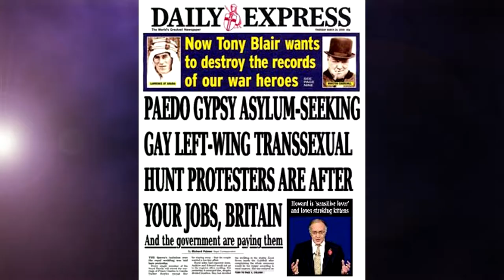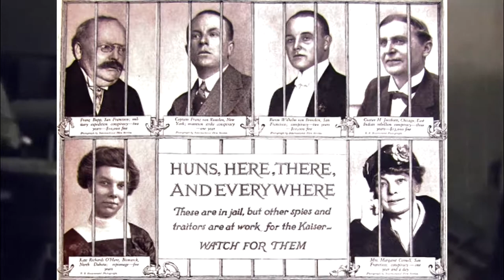The Absolute Madmen: Horace de Vere Cole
Hey folks, today I bring to you the debut of a new series on this channel where we look at "interesting" people throughout history. Today our man is of noble birth, who enjoyed doing things not so noble.